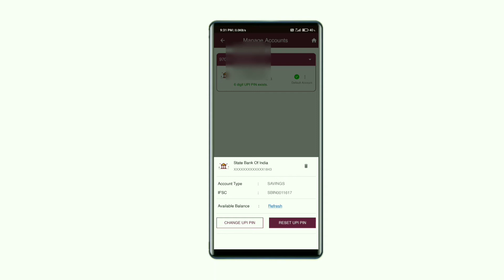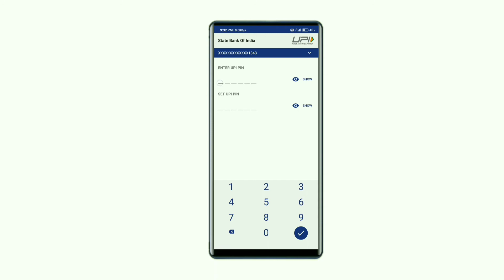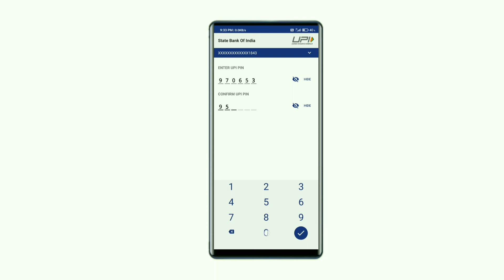Dakpay Ka UPI Pin Change kaise karen? || How To Change Dakpay UPI Pin